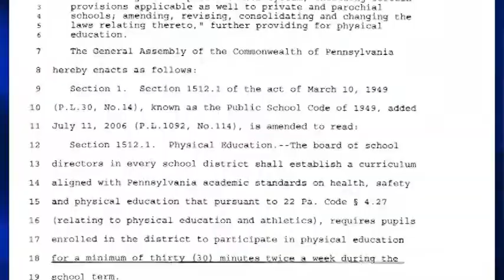Rep. Aument's Legislative Report: There Ought to be a Law Contest Winner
Rep. Ryan Aument interviews the most recent winner of his Ought to be a Law Contest, Paige Flinchbaugh.